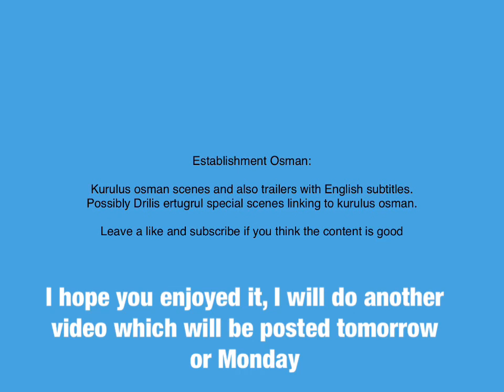Ertugrul vs Osman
Kurulus Osman episode trailers in English subtitles.
Kurulus Osman episode news and news about if characters will join in English.
Kurulus  Osman episode summaries in English.
Kurulus Osman episode pictures before the episodes released.
Kurulus Osman season information and leaks in English.
Kurulus Osman season analysis in English.
News and history of the Ottoman Empire which Osman established in English.